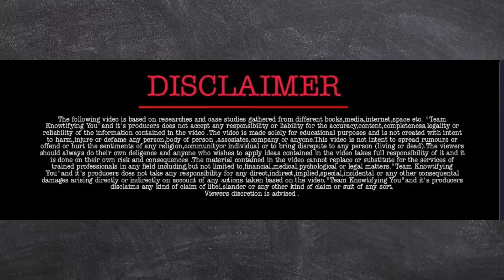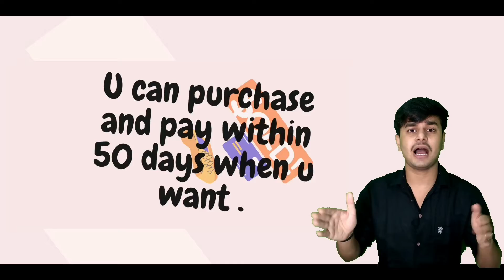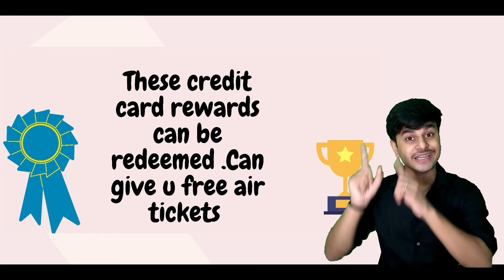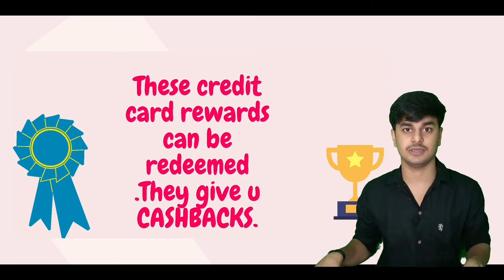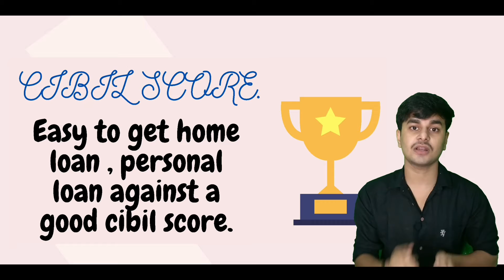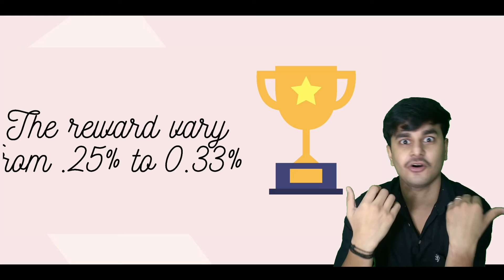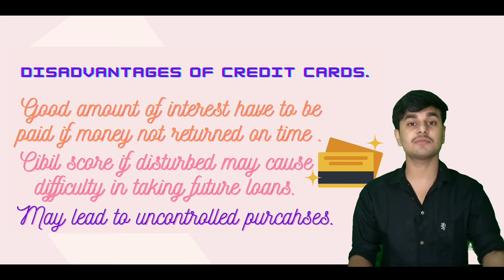The card of magic | credit card | BENEFITS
credit card explined...